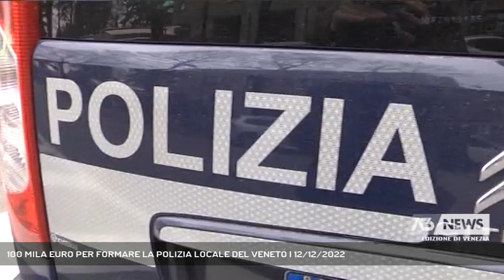100 MILA EURO PER FORMARE LA POLIZIA LOCALE DEL VENETO | 12/12/2022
A3 NEWS Venezia 12/12/2022 - VENEZIA - Baby gang, bullismo, contrasto allo spaccio di droga, reati stradali e sicurezza urbana: questi alcuni degli argomenti che verranno trattati nel corso formativo alla polizia locale. Progetto voluto da Regione e Anci Veneto || 100 mila euro stanziati dalla Regione, 5000 agenti della polizia locale del veneto, 26 giornate di corso. Parte così il 15 dicembre il progetto formativo: saranno trattati argomento quali il bullismo, i reati relativi al codice stradale, la sicurezza urbana ed il contrasto allo spaccio di sostanze stupefacenti. Obiettivo è quello di dare gli strumenti necessari perché svolgano la meglio la loro attività. "Il ruolo della polizia locale - spiega Mario Conte, presidente Anci veneto e le aspettative della Comunità è sempre più elevata. E' quindi giusto che questi uomini e queste donne che indossano una divisa abbiano un livello di formazione quanto più elevato possibile".Formazione che deve raggiungere tutti i comuni anche quelli più piccoli perché il livello possa essere uguale in tutti i corpi di polizia locale del veneto."Gli agenti afferma l'assessore regionale a Territorio, Cultura, Sport e Sicurezza Cristiano Corazzari, svolgono un lavoro di straordinaria importanza e hanno bisogno di avere una formazione adeguata a fronte dei continuo cambiamento normativi".L'obiettivo è che possa essere formato almeno il 20 per cento del corpo della polizia locale veneta. Per la regione termina l'assessore Corazzari, la formazione ed il sostengo alle politiche integrate per la sicurezza nel territorio regionale, sono delle priorità - Intervistati MARIO CONTE (Presidente Anci Veneto), CRISTIANO CORAZZARI (Ass. Regionale alla Sicurezza) (Servizio di Daniela Sitzia) - Segui Antenna Tre anche sul digitale terrestre! Visita il sito